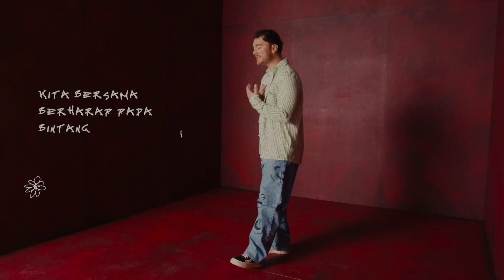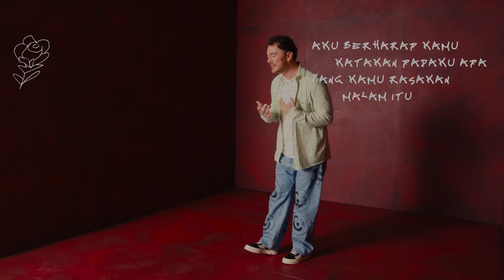Cian Ducrot - Part Of Me (Bahasa Lyric Video)